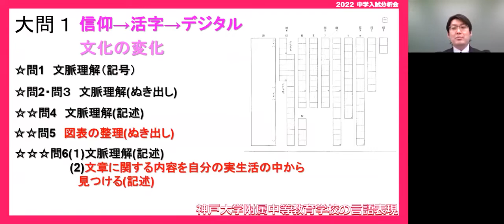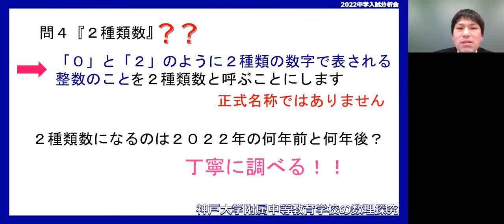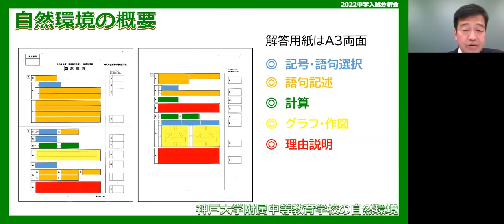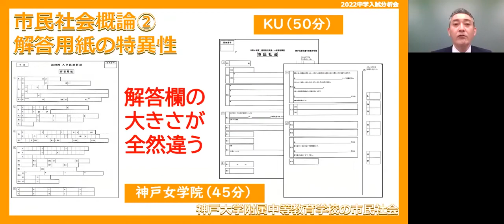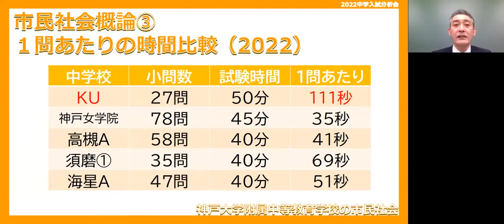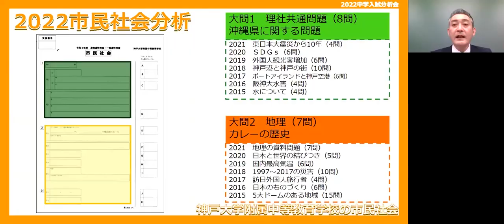⭐神大附属中の入試を分析 (2022年度 切り抜き)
各中学校の入試問題を進学館独自の視点で分析・報告する中学入試分析会を開催しました。当映像は、その中から#神戸大学附属中学校 解説の一部をPickupしたものです。
本編映像は、冊子「中学入試分析会資料」の特典としてご覧になれます♪ 資料は下記のページからお申込み(無料)ください。
中学受験 入試分析(関西) by進学館